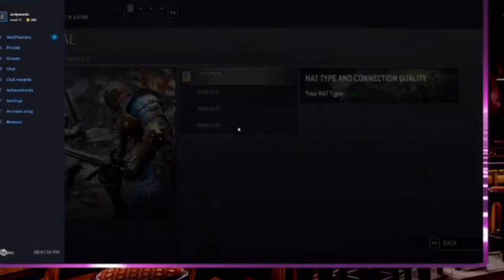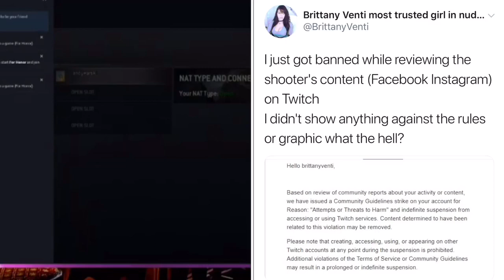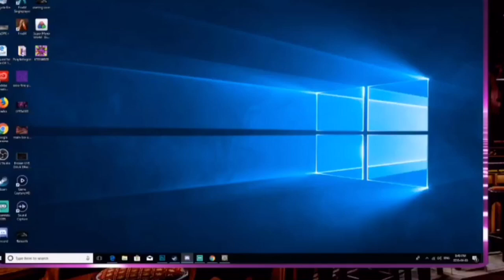Brittany Venti banned from Twitch!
Brittany Venti live on The Purple Dragon discusses her ban from twitch. Andy confesses to nofap relapse.

You never know who will stop by the Purple Dragon